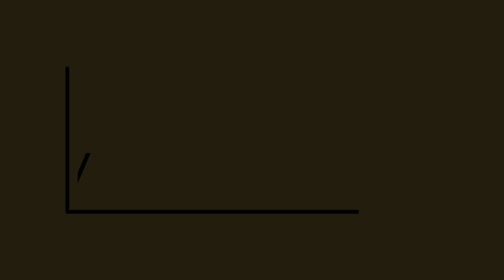கம்பங் கூழ் - பத்தே நிமிடங்களில் செய்து விடலாம். How to make pearl millet Kambu koozh/Kammangkoozh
Ingredients:
Pearl millet flour/Kambu maavu- 1.5 cups

Method:
Mix millet flour with a little water without any lumps
Boil 6 cups water and add in salt and flour mixture
Cook until it thickens (will take between 10-15 minutes)
Switch off flame and leave it to thicken more. Add a layer of water once it is completely cooled.
Next morning add in additional water, buttermilk/curd check for salt and serve along with sliced shallots, raw mango, vadagams as sides.
Have a smile.
Shot on LGg6.